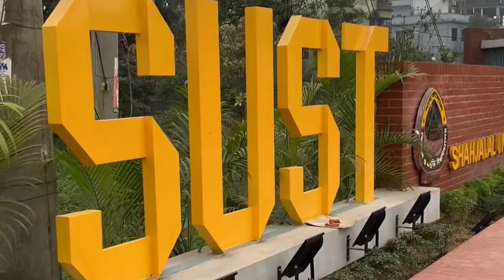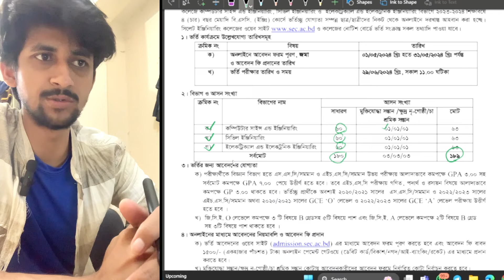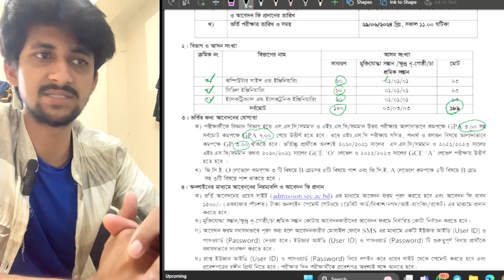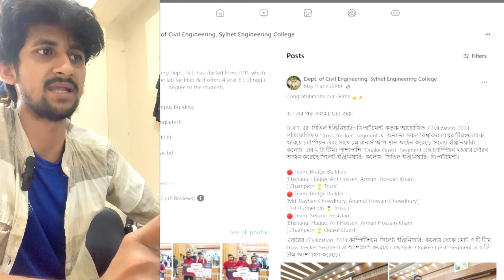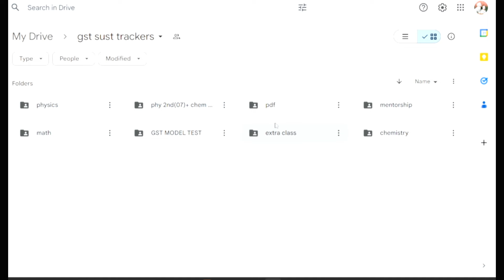সিলেট ইঞ্জিনিয়ারিং কলেজের ভর্তি তত্ত্ব এবং প্রস্তুতি | Sylhet Engineering College | sec preparation